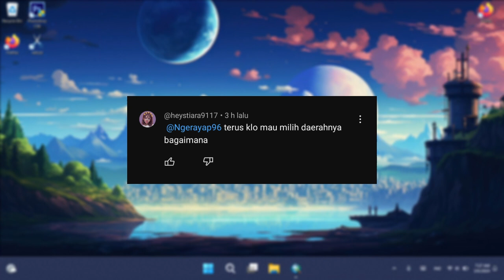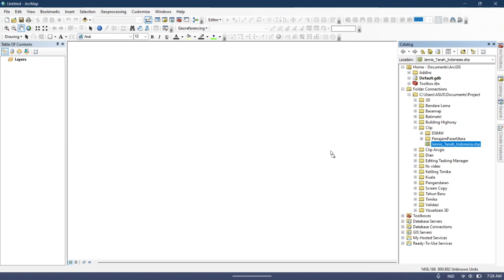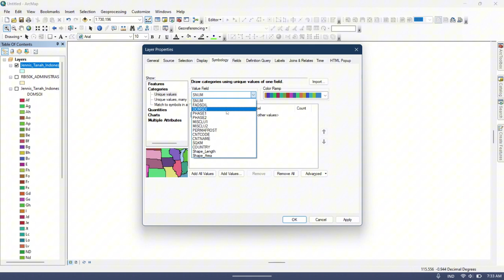Cara Memotong Shapefile Dengan Clip (Analysis) di ArcGIS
Clip (Analysis) adatah tools pada ArcMap yang digunakan untuk memotong polygon shapefile sesuai dengan features yang sudah ditentukan. Tool ini berfungsi untuk membuat data baru dari data lain yang lebih besar. Tidak hanya shapefile polygon, tool ini juga dapat digunakan untuk memotong shapefile polyline.